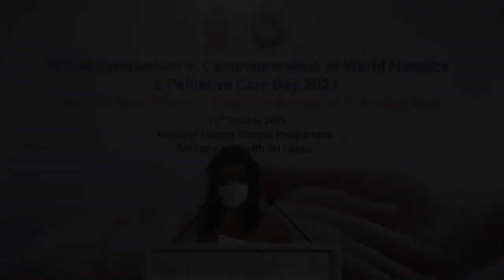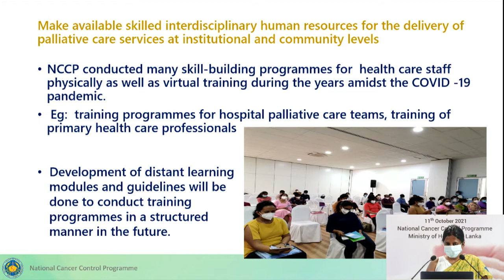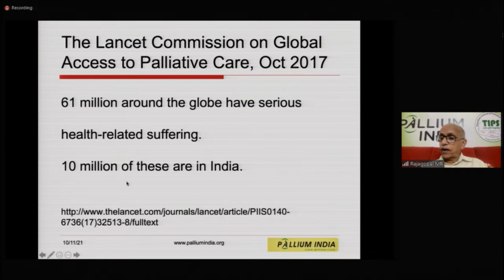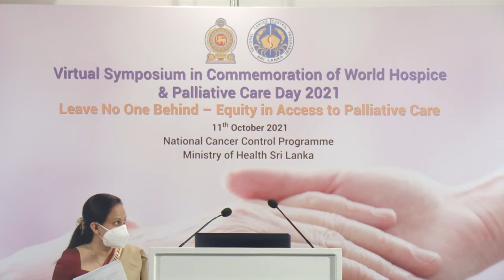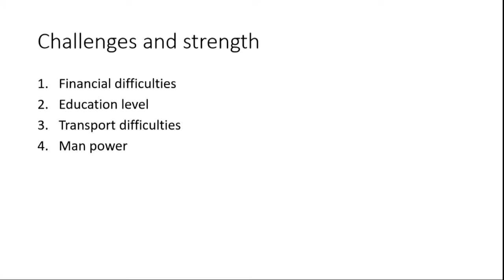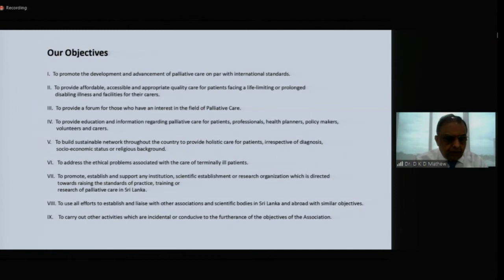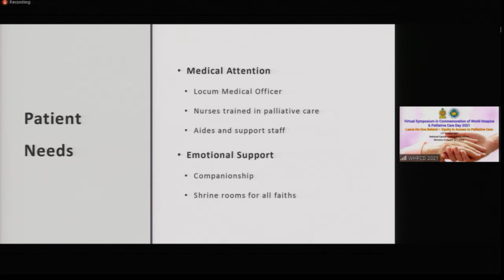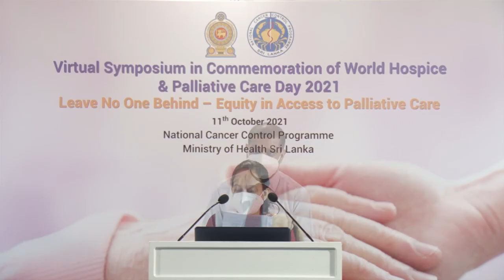VIRTUAL SYMPOSIUM IN COMMEMORATION OF WORLD HOSPICE & PALLIATIVE CARE DAY, 11th Oct Cancer Sri Lanka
Ministry of Health
11th October, 2021
"Leave No One Behind - Equity in Access to Palliative Care"